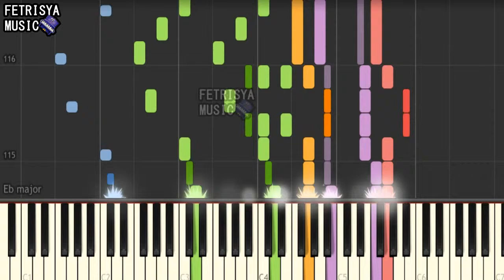Amazing : How to Play Aint It Funny Easy Piano Tutorial SLOW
Aint It Funny  piano tutorial very easy - learn how to play Aint It Funny in an easy SLOW beginner piano lesson with synthesia.

PLAYLISTS with more songs

A Yankee Doodle Boy Is Good Enough For Me ttps://youtu.be/78Dy6IsHWHc